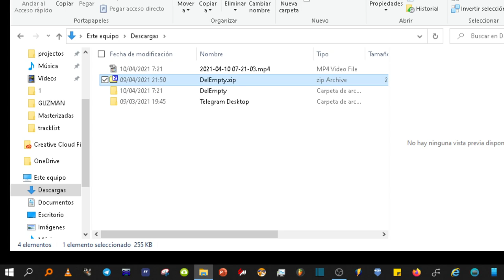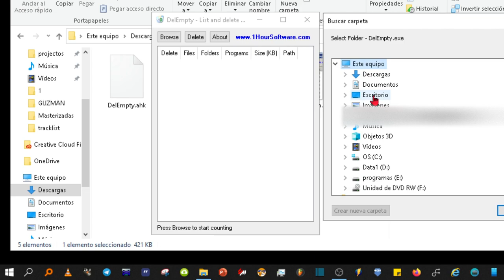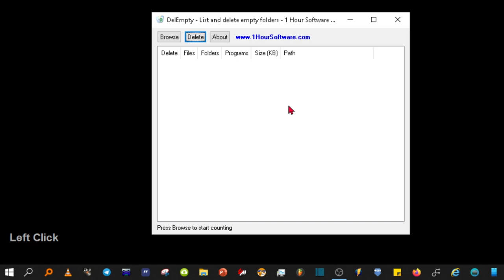Cómo buscar y eliminar todas las carpetas vacías.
Tutorial de cómo encontrar todas las carpetas vacías y borrarlas si es que interesa en windows 10 rápidamente.

Se hace con esta herramienta gratuita.

No hay que instalarla, es portable.
AL FINAL TE DIGO DONDE PUEDES DESCARGAR ESTA APLICACIÓN, SOLO ES PARA WINDOWS 10. Quédate y si te gusta lo que hace, después la descargas.

Viene en un archivo comprimido, por lo que hay que descomprimir.

Le damos a browse para empezar a buscar.
Seleccionamos la carpeta donde buscar carpetas vacías
Le damos a aceptar.
El programa ya nos detecta y enumera las que están vacías.
En la segunda columna nos refleja el número de archivos que tiene cada carpeta.
En la tercera, si tiene subcarpetas.
En la quinta el tamaño que ocupa las cosas que tiene en kilobytes.
Si hacemos doble clic sobre una fila podemos abrir la carpeta que queramos.
Para borrar las que queramos solo hay que marcar las casillas, y luego pulsar delete, Aunque, ya aparece marcadas por defecto las que están vacías. Yo voy a borrar las que tengo vacías ahora mismo.

La aplicación la puedes descargar desde Telegram o desde la web del autor. Te dejo ambos enlaces en la descripción del vídeo.

Ya está, no tengo nada más que decir, es fácil de usar. Pero si tienen alguna duda al respecto, pregunten en el apartado de comentarios, seguro que te respondo. Un saludo y buen día.

Cómo buscar y eliminar todas las carpetas vacías en Windows 10

List and delete empty folders.

Features:
- Show filecount, foldercound, programcount and size of files and subfolders.
- Sort by files, size or path.
- Doubleclick to explore a folder.

Enumere y elimine carpetas vacías.

Características:
- Muestra el recuento de archivos, el recuento de carpetas, el recuento de programas y el tamaño de los archivos y subcarpetas.
- Ordenar por archivos, tamaño o ruta.
- Haga doble clic para explorar una carpeta.